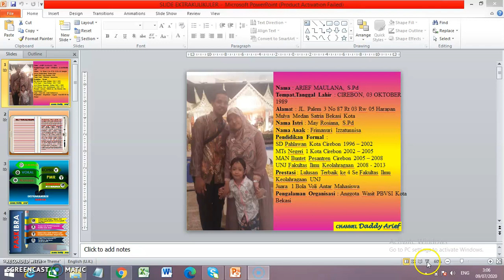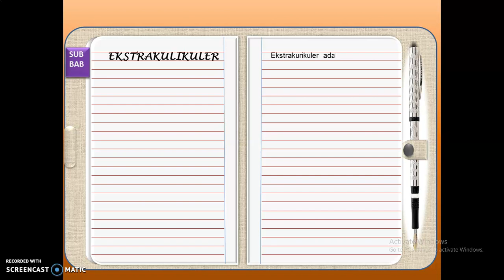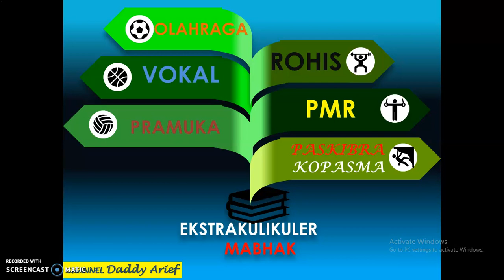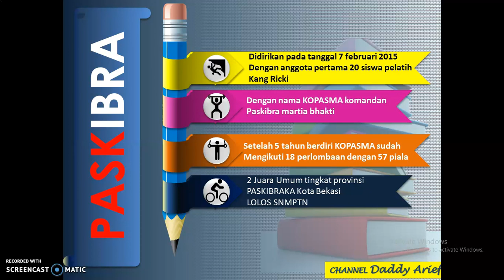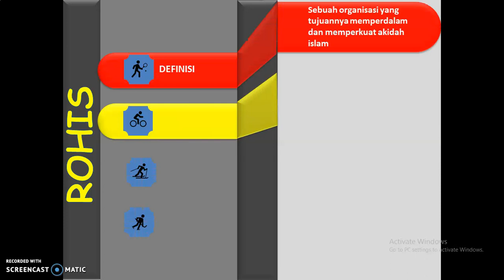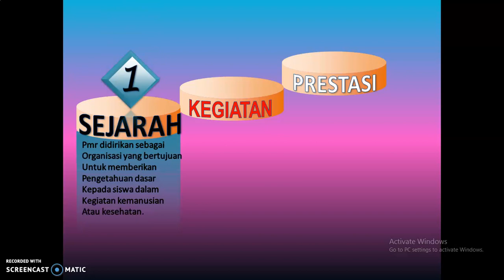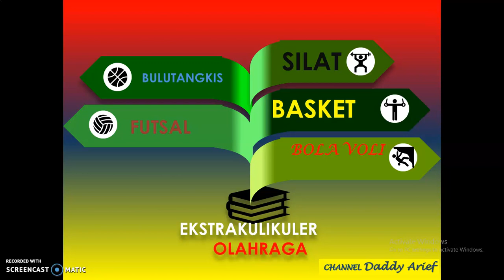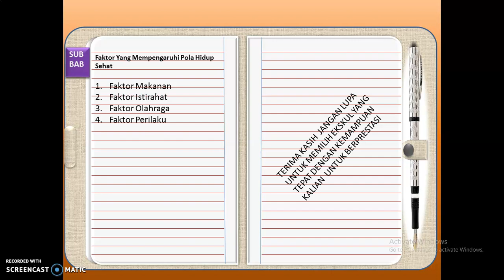MATERI MOPD ESKUL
Like/Follow Social Media SMA Martia Bhakti Official.